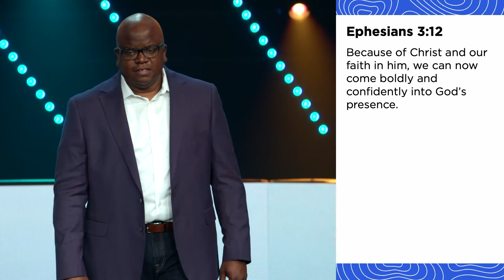Cast Your Anxieties | Derrick Thompson | September 25, 2022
Derrick Thompson's message from Sunday, September 25, 2022.